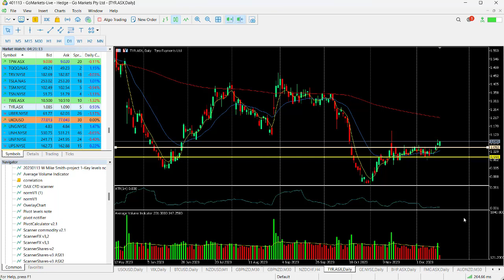ASX Chart of the day - TYR- Payment solutions company breaks resistance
Tyro Payments Limited (TYR) are a technology-focused and values-driven company providing Australian businesses with payment solutions and value-adding business banking products. Tyro provides simple, flexible and reliable payments solutions as a merchant acquirer, along with complementary business banking products.